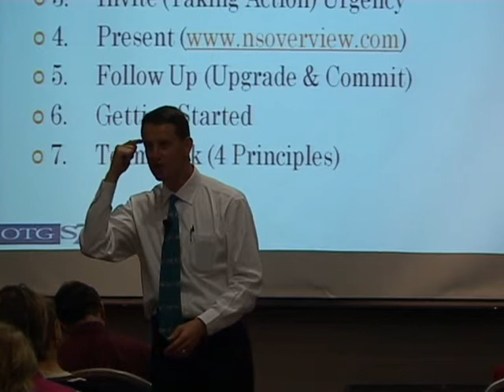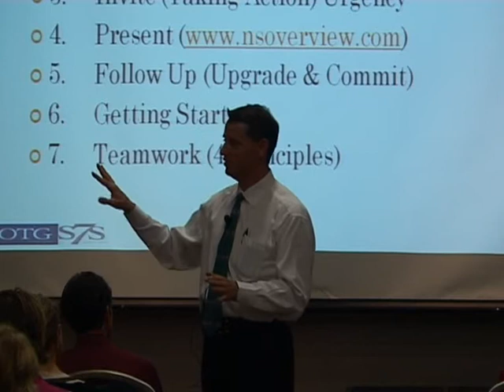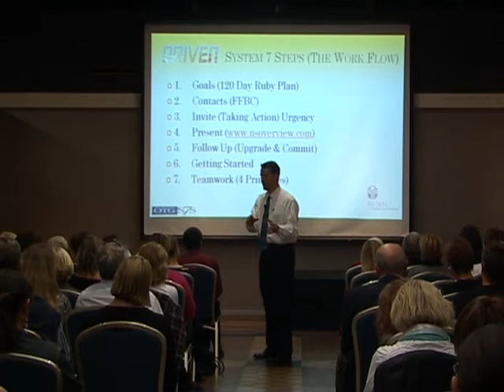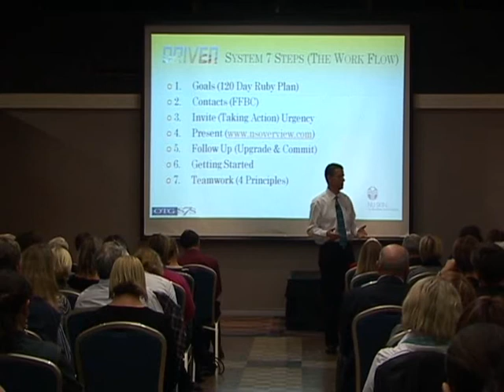Nathan Ricks Live in Brisbane Part 4